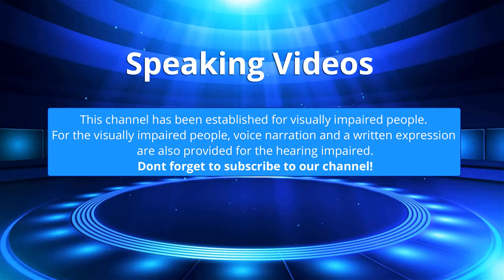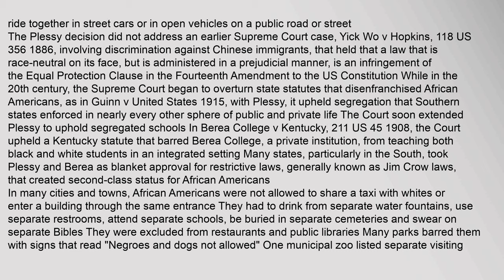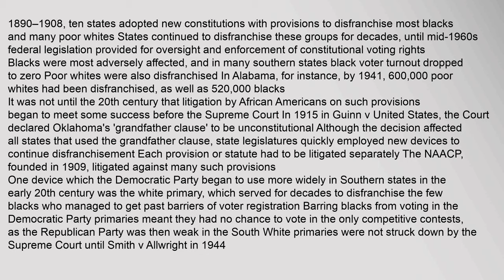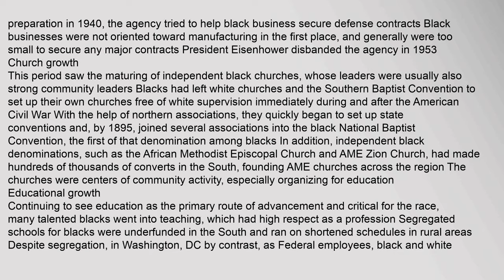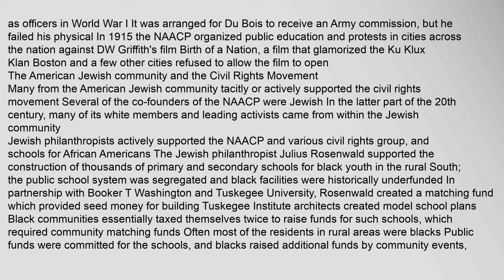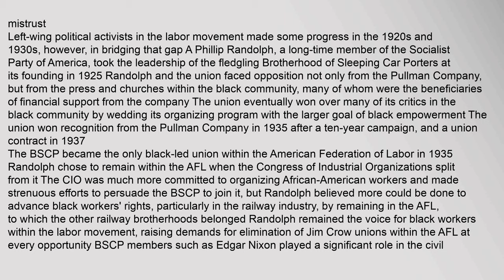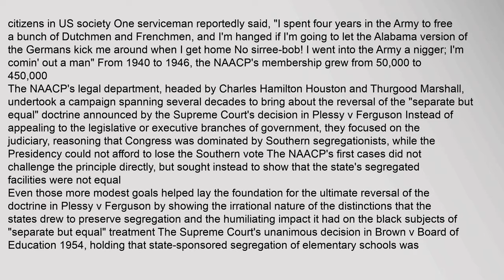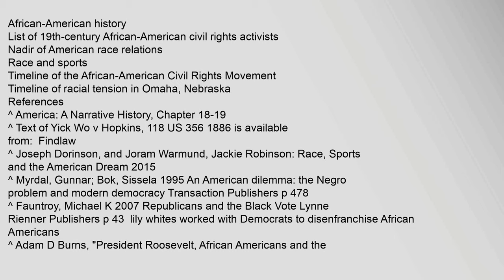African-American Civil Rights Movement (1896–1954)